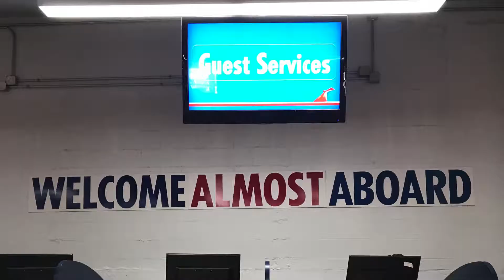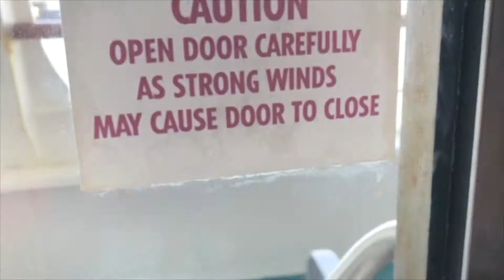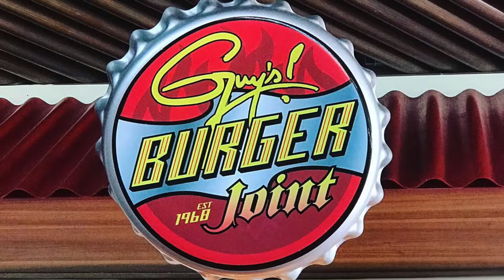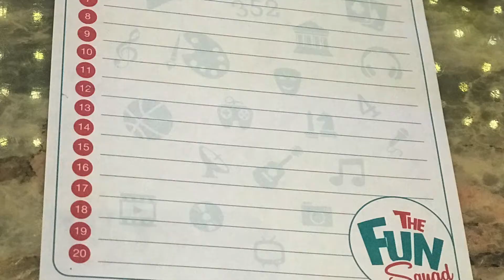Down to the Sea We Go~!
It's finally Cruise Day!!

From our 4hr drive to Galveston to Boarding the Carnival Dream~! Everyone is so excited to try all the food, enjoy the events and explore the boat.

1st Cruise EVER! Thanks Carnival!!